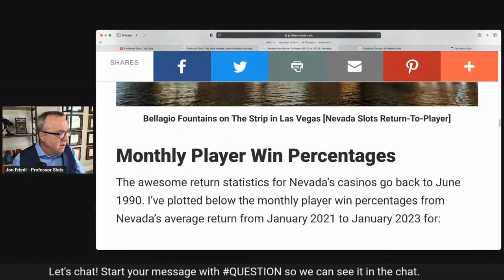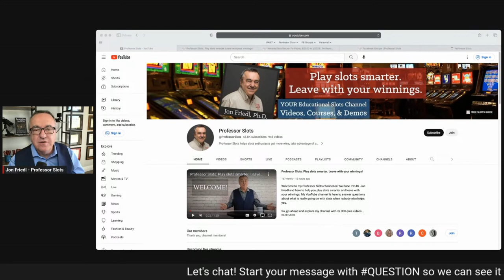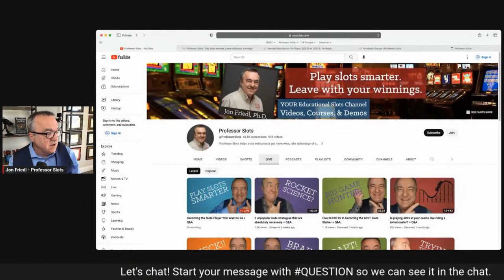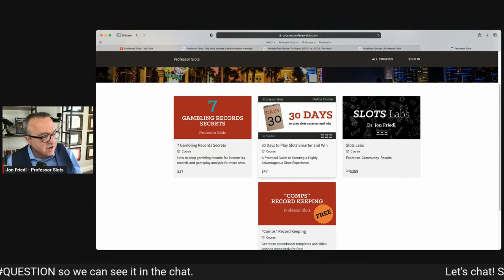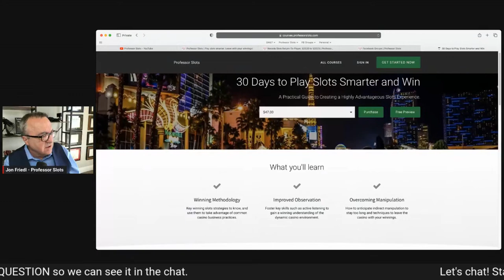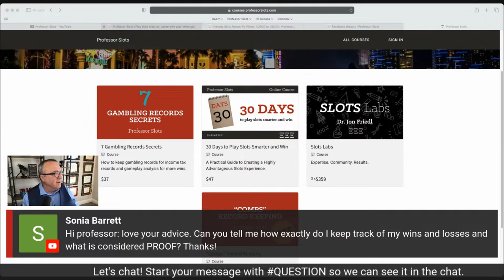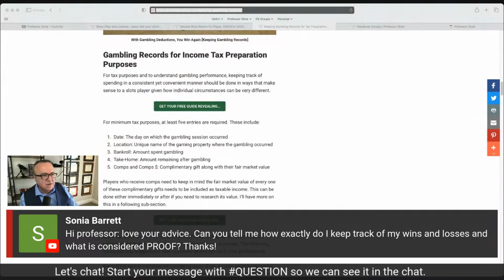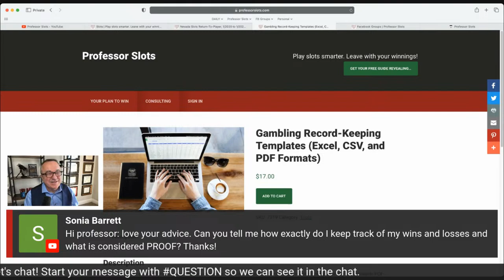Becoming the Slots Player YOU Want to Be + Q&A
Start your slots gameplay off right with knowing how casinos work against you.